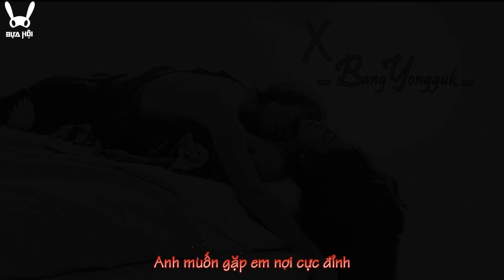[Bựa Hội][Vietsub]Bang Yongguk - X